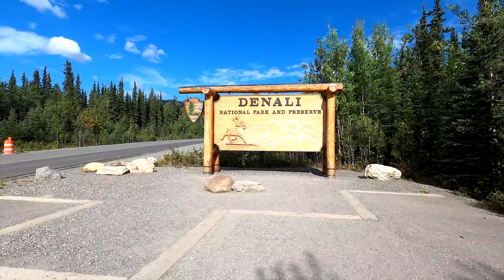Alaska 2020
My family and I visited Alaska to see family and friends, I captured our adventures along the way! Enjoy!

Songs- "Play" by K-391, Alan Walker, and "Darkside" by Alan Walker